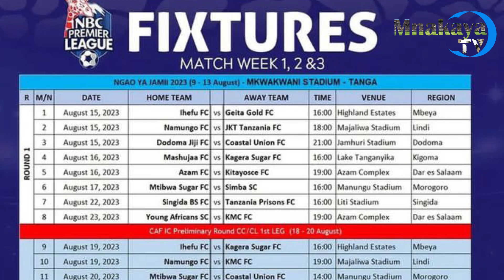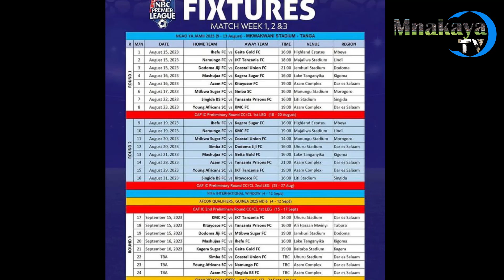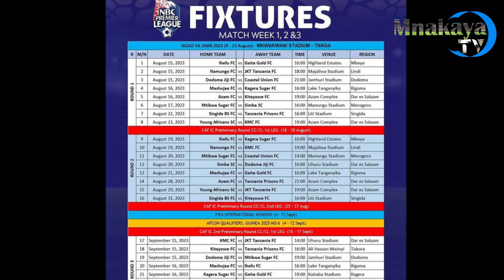RASMI RATIBA YA LIGI KUU IMETOKA/2023/DABI YA KARIAKOO/SIMBA KUANZIA UGENINI/YANGA NA KMC/AZAM FC.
Jioni ya leo kupitia bodi ya ligi na TFF kwa ujumla wameweza kutoa rasmi ratiba ya MSIMU MPYA wa NBC PL 2023/24.

KARIBU MNAKAYA TV 🙏.

USISAHAU KUSUBCRIBE KATIKA CHANNEL YETU 🏟️⚽.

TUNAKUPASHA HABARI ZA MICHEZO NA BURUDANI 🏟️⚽.